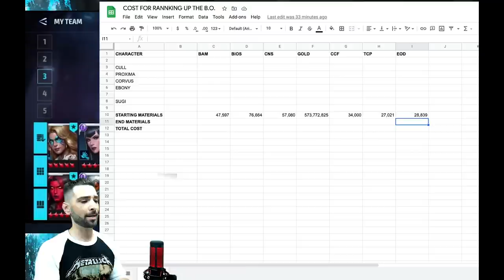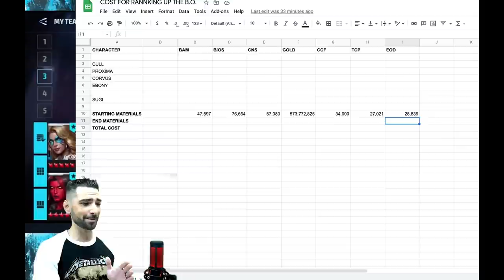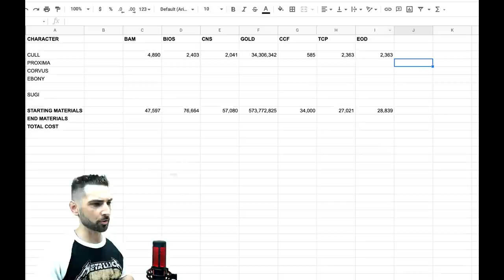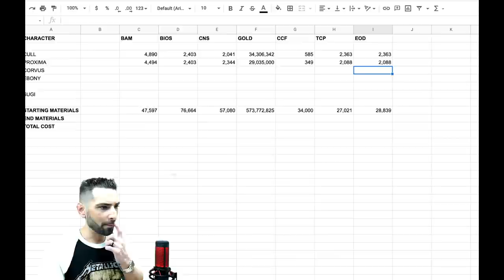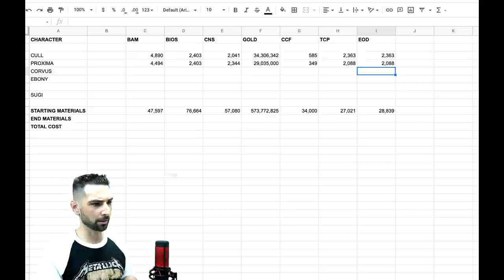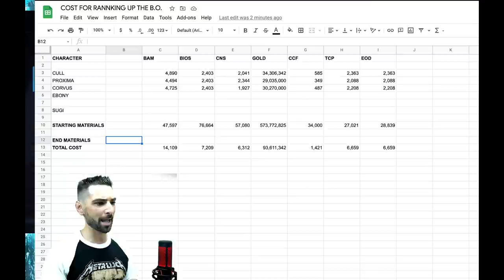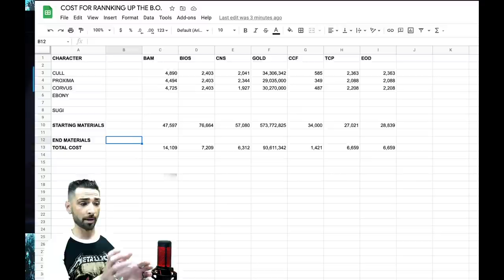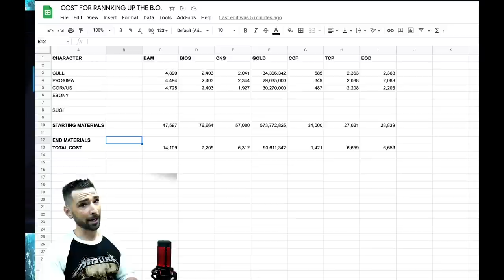BLACK ORDER FULL RANK UP 60-70 + GEARS..!!! WHATS THE COST + RNG LOOK LIKE..?? MARVEL FUTURE FIGHT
I take the 3 members of the Black Order that I have the potential for (all besides Ebony Maw) and I rank them up from level 60-70 including gears..!! I even made a chart that displays the cost of each material used to do this ranking and then we take a look at what the difference in each member looks like and the difference in RNG or 'luck' that was involved..!! I thought they would've been more expensive tbh..!!

Come join the fresh + breezy discord server..!!

Tier lists are here and will also be available in the mff-helpful-info tab in my discord server..!!

This is my Shadowland guide that im still finishing as we speak and will be updated throughout the week, as of right now its up to floor 46, but it updates in real time as I do on my end..!!